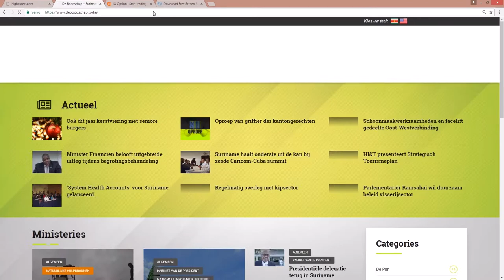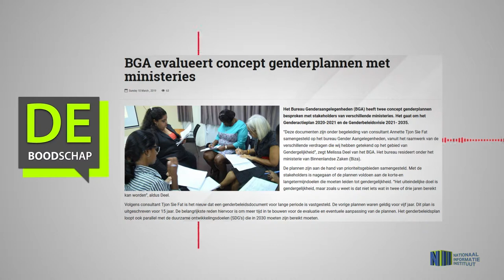BGA evalueert concept genderplannen met ministeries